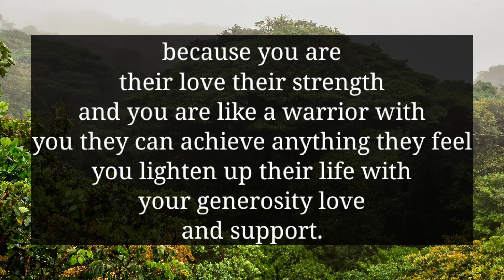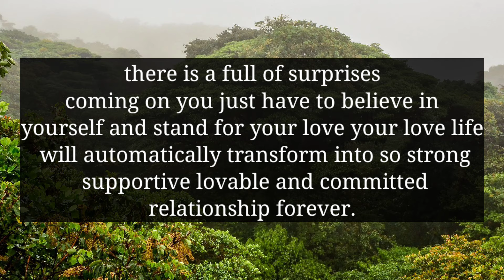YOUR PARTNER IS IN LOVE WITH YOU THEY STRONGLY BELIEVE THAT YOU ARE...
divine feminine
twin flame